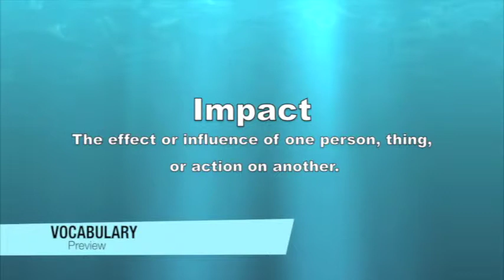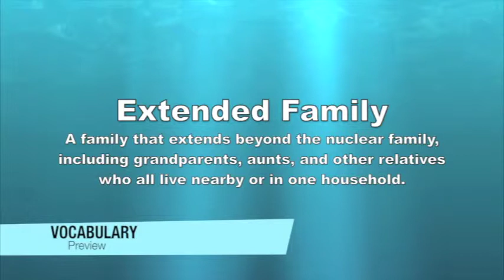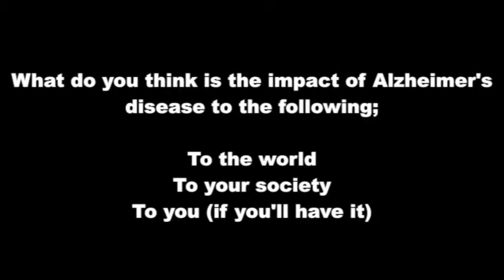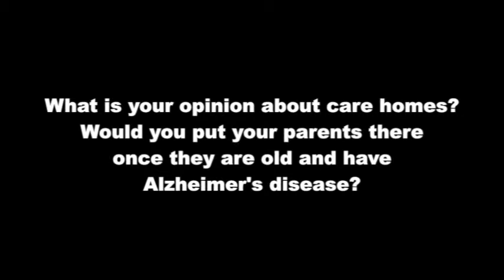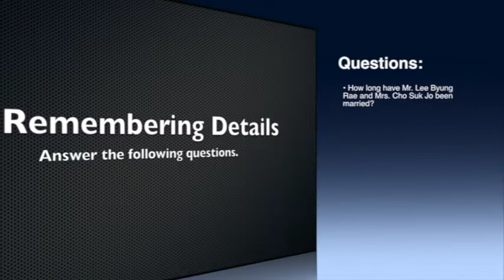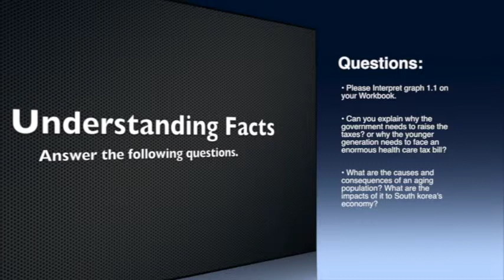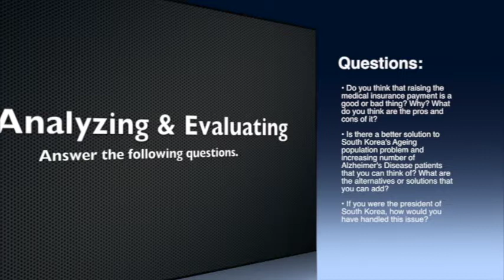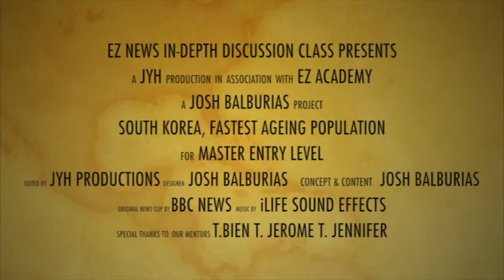ESL Investigative Discussion Class: Aging Population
A Short Guided video that tackles about the aging population of South Korea. Questions were designed following the Higher Order Thinking Skills process. This is only a free resource material developed for ESL students and teachers. The news clips in the videos are not mine and were just embedded to serve as a learning material. We want students to learn English using authentic English materials. I created this video for my previous academy as a side project. I am no longer connected to the academy and I am now just a free lance ESL content developer and consultant.

Video Parts

1. Vocab Introduction ( can be paused and played by the teacher as he/she helps the student understand it better through different methods.).

2. Listening ( Seperate worksheets and a fill in the blanks trascript are provided to the students)

3. Vocabulary Checkpoint. ( A series of concept checking questions that makes sure if the student understood the meaning of the vocabularies taught. This also serves as an immediate review of words learned and heard.)

4.) H.O.T.S Questions & Answer

I.) Remembering Details
II.) Understanding Facts
III.) Analyzing & Evaluating
IV.) Applying & Creating

For full information on how I conduct classes using the videos and if you want to request for other ESL video discussion materials and would like to have some aid in creating other innovations, just feel free to send me an email at .

credits to BBC News for the news clip embedded in the video.